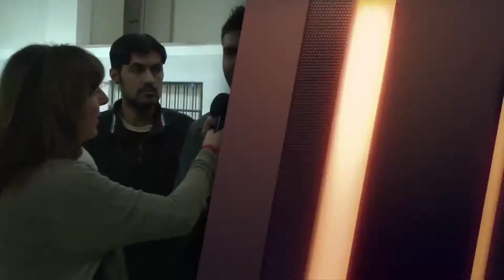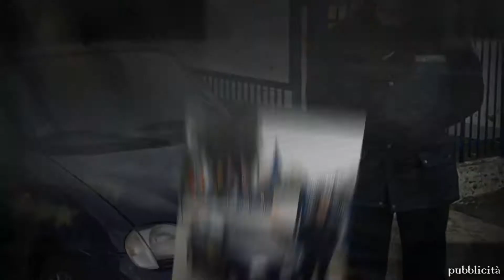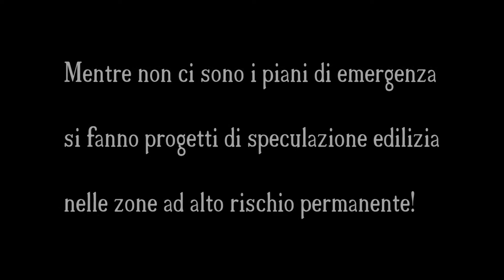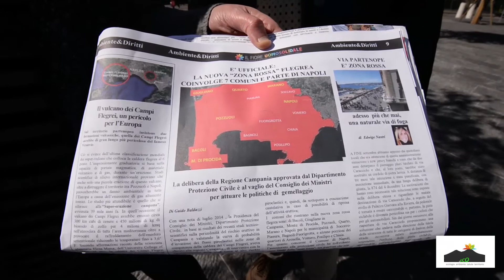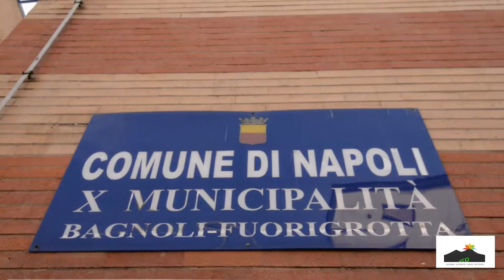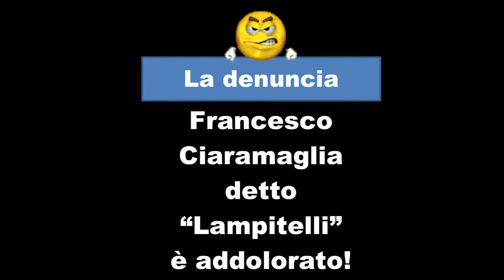L'ECO - prima puntata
"L'Eco - il Docu-Reality tra la gente"
Tema della puntata: " Il rischio vulcanico e il commissariamento di Bagnoli".
Con Doriana Vriale e Massimiliano Giuliani.